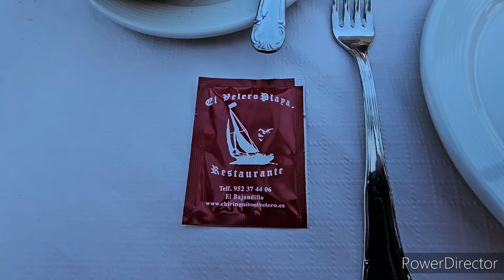Raudonasis snaperis su karališkomis krevetėmis ant iešmo-ragaujam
Raudonasis snaperis su karališkomis krevetėmis ant iešmo
 Ispanija, Malaga, paplūdimio restoranas